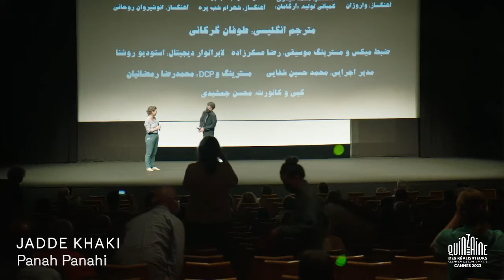Q&A JADDE KHAKI (Hit the Road)